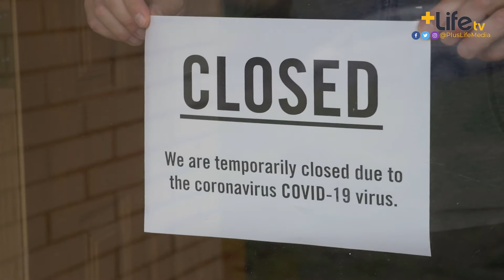He took a one-way ticket to LA and never looked back! ✈️⁣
Get Flavorful: Trevor LaPaglia
From acting to working in the restaurant industry, hear Trevor LaPaglia's (@ohhhtrev) inspiring story and watch him make his favorite cocktail!